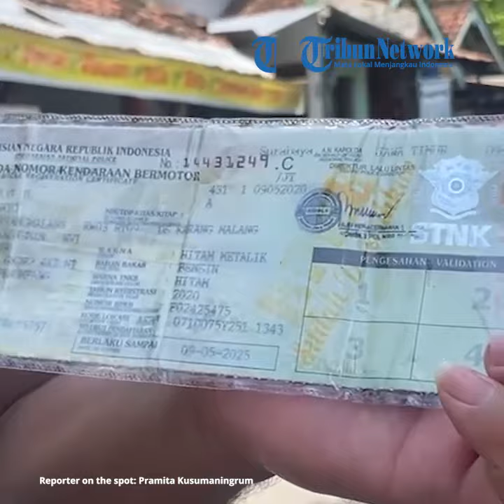VIRAL Curi Motor Ditukar Dengan Mobil di Konter Handphone di Ponorogo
vp: didit | reporter: Pramita Kusumaningrum

Peristiwa ini terjadi di salah satu konter handphone di Jalan Raya Ponorogo-Pacitan, Kecamatan Siman.

Pencurian kendaraan motor ini terekam kamera cctv milik konter handphone.

Terlihat dalam video rekaman CCTV berdurasi 11 detik itu, ada mobil berhenti. Kemudian seorang pria turun dari mobil berwarna hitam. Pria itu tampak mengobrol dengan penjaga konter.

Rupanya tak lama, sepeda motor penjaga konter dibawa pria tersebut. Namun mobil jenis Toyota Avanza ditinggal beserta kunci dan STNK.

“Iya kemarin itu bukan saya tapi korbannya. Teman saya korbannya,” ujar penjaga konter, Risma Yuliana Eka Wati, Selasa (9/1/2024).

Dia menjelaskan bahwa kendaraan yang ditukar dengan mobil adalah sepeda motor jenis Honda Vario.

“Kejadiannya itu pagi pukul 09.00 wib. Nah sampai pukul 12.00 wib belum balik ,” terangnya.

Risma sebenarnya tak menyaksikan sendiri peristiwa itu.

Namun dia mengetahui dari cerita dan rekaman cctv milik konter handphone.

“Pelaku datang kesini menggunakan mobil Daihatsu Xenia berwarna hitam. Dari arah utara atau Ponorogo,” kata Yulia.

Kata Yulia, pria misterius itu mengaku mobilnya rusak dan harus mencari bengkel.

“Pelaku itu bilang ke teman saya. Mobilnya rusak tidak bisa digunakan. Jadi harus mencari bengkel terdekat, jadi pinjam sepeda motor. Teman saya itu kasihan mungkin,” terangnya.

“Teman saya percaya-percaya saja. Ya karena ada jaminan itu juga (mobil, kunci dan STNK),” urai Risma.

Namun, temannya kemudian gelisah. Lantaran sang pemilik mobil tidak kunjung kembali. Padahal pamitnya hanya meminjam sebentar mencari bengkel terdekat.

“Kejadiannya itu pukul 09.00 wib. Teman saya mulai gelisah pukul 12.00 wib. Dan sampai sekarang belum juga dikembalikan,” tegasnya.

Karena itu, kejadian pencurian motor ditukar dengan mobil Daihatsu Xenia ini kemudian dilaporkan ke Mapolres Ponorogo. Risma mengaku mobil yang semual terparkir di depan konter handphone dibawa ke Mapolres Ponorogo.

“Untuk wajah pelaku terekam CCTV tetapi tidak jelas. Perawakan pelaku besar menggunakan baju hitam dan berkacamata,” pungkasnya.